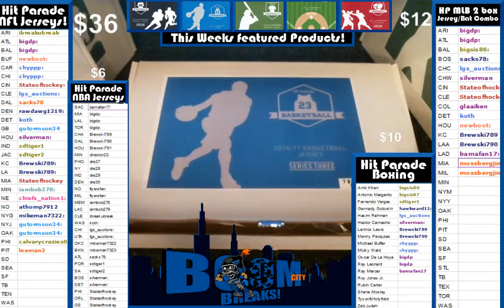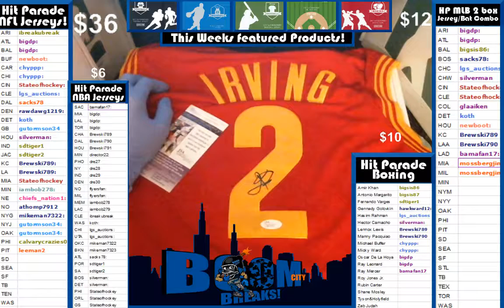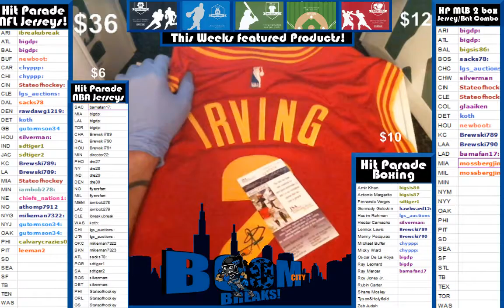2 9 17 Hit Parade NBA jersey break Box # 78 Kyrie Irving